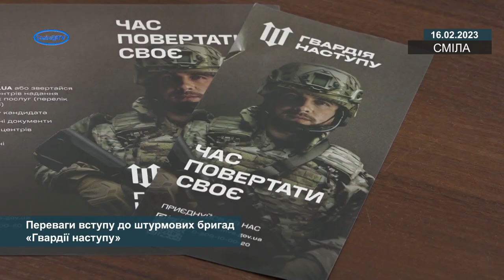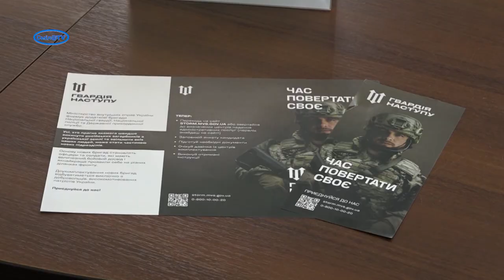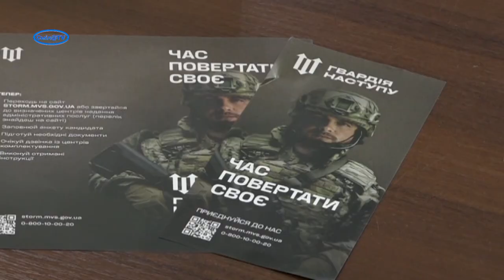Переваги вступу до штурмових бригад «Гвардії наступу»